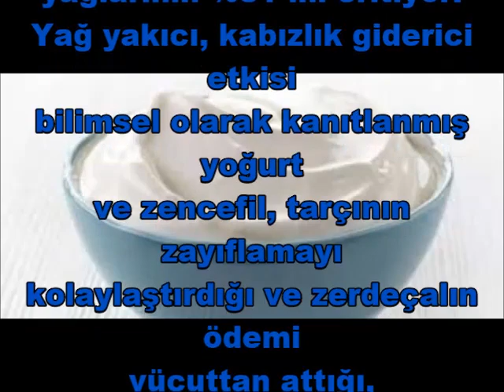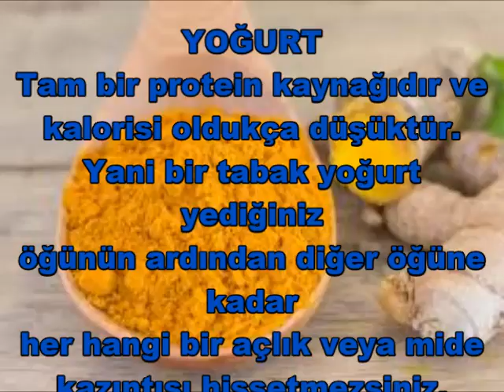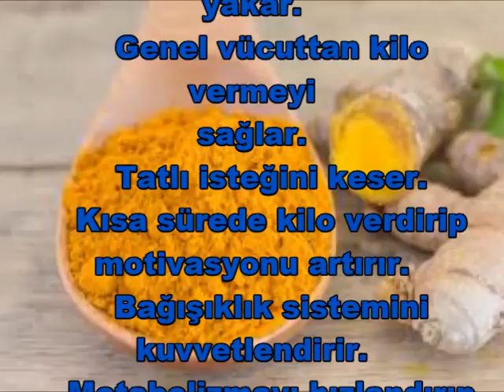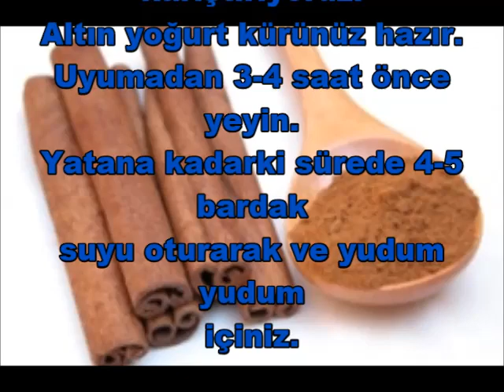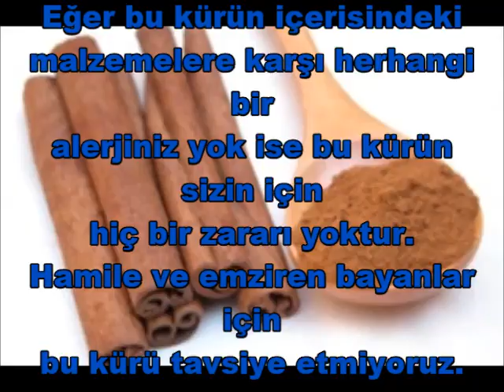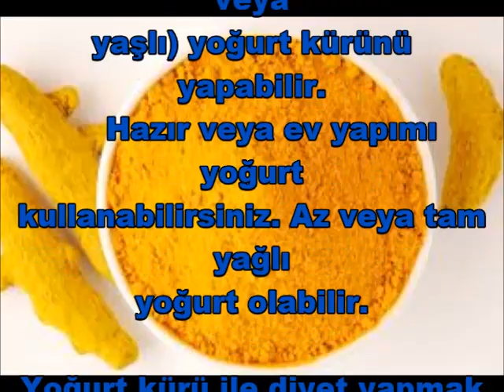ALTIN YOĞURT KÜRÜ ile ZAYIFLAMA İKSİRİ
Yoğurt zencefil zerdeçal tarçın karışımı (Zayıflama Diyeti)

Kimimiz genetik açıdan , kimimiz de yediklerimizden kaynaklı göbek sorunu yaşıyoruz.

Eğer, bu defa kesin kilo vermek, fazla yağ ve kilolardan kurtulmak istiyorsanız, en etkili zayıflama yöntemlerinden biri olan yoğurt kürünü denemelisiniz.

YAĞ YAKAN, ZAYIFLATAN SAĞLIKLI BİR KÜR

Amerika Tenneesse Üniversitesinde yapılan bir araştırmaya göre yağsız yoğurt tek başına tüketildiğinde bile göbek yağlarının %81 ini eritiyor.
Yağ yakıcı, kabızlık giderici etkisi bilimsel olarak kanıtlanmış yoğurt ve zencefil, tarçının zayıflamayı kolaylaştırdığı ve zerdeçalın ödemi vücuttan attığı, metabolizmayı hızlandırdığı ve hafızaya çok iyi geldiği yapılan araştırmalarla kanıtlanmıştır.
Bu  baharatlarla hazırlanan yoğurt kürü, günde yarım kilo vermenize yardım eder!

ZERDEÇAL
Hazmı kolaylaştırıcı etkisi vardır, ayrıca vücuttaki ödemi atmaya katkı sağlar.
Zerdeçalın hafıza güçlendirici etkisi de bilinmektedir.

ZENCEFİL
Yağ yakıcı özelliğe sahiptir.
Zayıflamaya yardımcı bir baharattır.
Göbek yağlarını eritir.
Etkili şekilde kilo verdirir.

TARÇIN

Zencefil gibi zayıflamaya yardımcı bir baharattır.
Kilo verme amaçlı onlarca kullanım şekli bulunur.

YOĞURT
Tam bir protein kaynağıdır ve kalorisi oldukça düşüktür.
Yani bir tabak yoğurt yediğiniz öğünün ardından diğer öğüne kadar her hangi bir açlık veya mide kazıntısı hissetmezsiniz.
Tokluk hissi verir.
Zayıflama için bu kadar etkili olan bu baharatlar ve yoğurt bir araya geldiğinde oldukça etkili bir kür haline gelerek kısa sürede etkili sonuçlar vermektedir.
Bu kür Şems Aslan Altın Yoğurt Kürü olarak da bilinmektedir.

Altın Yoğurt ile Zayıflama (Yoğurt Zencefil Zerdeçal Tarçın Karışımı)

Bu kür evimizde bulunan kolaylıkla ulaşabileceğimiz malzemelerden oluşmaktadır.
Ayrıca uygulaması da bir o kadar kolay olan bir kürdür.

Yoğurt kürünün en belirgin faydaları şunlardır:

    Ödem söktürücüdür.
    Karın şişkinliğini giderir.
    Göbek ve basendeki yağları yakar.
    Genel vücuttan kilo vermeyi sağlar.
    Tatlı isteğini keser.
    Kısa sürede kilo verdirip motivasyonu artırır.
    Bağışıklık sistemini kuvvetlendirir.
    Metabolizmayı hızlandırıp zayıflamayı kolaylaştırır.

Altın Yoğurt Kürü  İçin Gerekli
Malzemeler:

4-5 yemek kaşığı yağsız yoğurt

1 çay kaşığı toz tarçın

1 çay kaşığı zeytinyağı

1 çay kaşığı zerdeçal tozu

1 çay kaşığı zencefil tozu

Not: Bu karışımda tarçın ve zeytinyağı arzuya bağlı olarak ilave edilmelidir.
Fakat zerdeçal ve zencefilin muhakkak eklenmesi gerekmektedir.

Zayıflatan İksirin Yapılışı – Uygulanışı:

YAPILIŞI

4-5 yemek kaşığı yağsız yoğurdu bir kaseye koyuyoruz ve içine malzemelerin tamamını ekleyip karıştırıyoruz.
Altın yoğurt kürünüz hazır.
Uyumadan 3-4 saat önce yeyin.
Yatana kadarki sürede 4-5 bardak suyu oturarak ve yudum yudum içiniz.

Yoğurt kürü, uyumadan 3-4 saat önce yapılır çünkü vücut geceleri yağ yakar.
Metabolizma hızlandırıcı yoğurt kürünü yediğinizde, vücudunuzun daha çok yağ ve kalori yakmasını sağlayacaksınız.

Bu kür hem lezzetli hemde faydalı olması açısından zayıflamak için tercih edilen kürlerden biridir.
Kürün tok tutma özelliği sayesinde zayıflamak zor bir hale gelmeyecektir.
Ayrıca yoğurdun kemiklere ve dişlere olan etkisi de ileriki yaşlarda fayda sağlayacaktır.

Zencefil Zerdeçal Yoğurt Karışımının Zararları?

Eğer bu kürün içerisindeki malzemelere karşı herhangi bir alerjiniz yok ise bu kürün sizin için hiç bir zararı yoktur.
Hamile ve emziren bayanlar için bu kürü tavsiye etmiyoruz.
Herhangi bir yan etki oluştuğu durumda muhakkak doktorunuza başvurmanızı öneririz.

Bu kürü yapanların olumlu veya olumsuz düşüncelerini – tecrübelerini
değerli
İzLe PaYLaŞ
aboneleriyle paylaşmak üzere yorumlarını bekliyoruz.

Bu önemli bilgi ve yöntemlerden daha fazla kişinin faydalanması için, videomuzu beğenip, paylaşmayı unutmayın.

Sağlıcakla kalın…

UYARI: Bu bilgiler internetteki sağlık siteleri ve sağlık kitaplarından derlenmiştir.
Hiçbir şekilde doktor tavsiyesinin yerine geçmez.
Bitki Ansiklopedilerinde, haberlerde ve sağlıkla ilgili sitelerde yer alan bilgiler sadece bilgilendirme amaçlıdır,
Uzmana danışmadan bilinçsiz kullanımda,  ilaçlarla etkileşime girerek ciddi yan etkiler oluşturabilir, başka bir hastalığı tetikleyebilir veya bir organınıza zarar verebilir.
Sağlığınızla ilgili durumlarda lütfen uzman bir doktora danışınız.